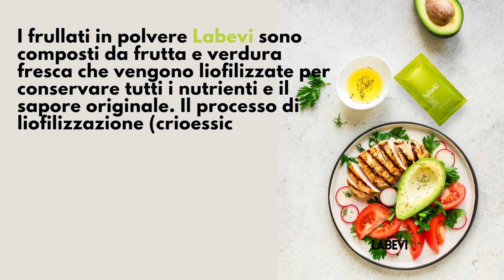Un frullato di verdure per pranzo | Labevi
Una dieta sana ed equilibrata è importante per la salute e il benessere. In questo articolo troverai  trucchi per mantenere sane abitudini alimentari in modo semplice e senza sforzo.
Consigli per un'alimentazione sana senza sforzo.
Una dieta equilibrata può essere difficile da attuare senza un piano preciso ma ci sono dei piccoli accorgimenti che renderanno la tua alimentazione migliore senza nemmeno accorgertene.
Di seguito troverai  facili espedienti per migliorare la qualità dei pasti, consumare più frutta e verdura, assumere un adeguato quantitativo di proteine senza eccedere con le carni rosse, sostituire i grassi “cattivi” con quelli buoni, evitare di esagerare con gli zuccheri aggiunti, bere più acqua e mangiare sano anche fuori casa.

Scopri anche tu!!